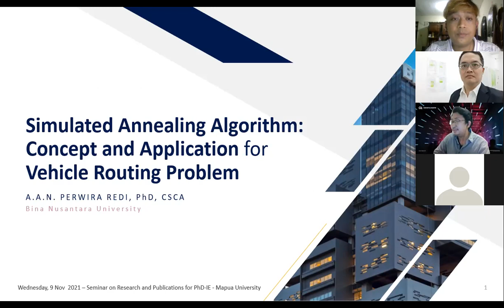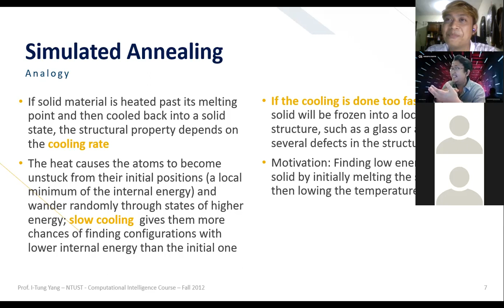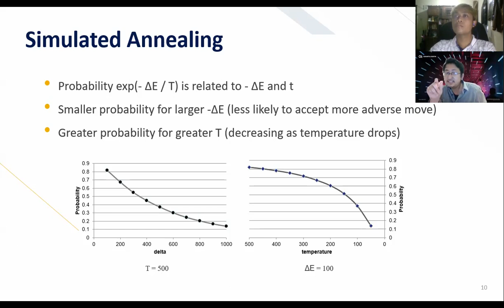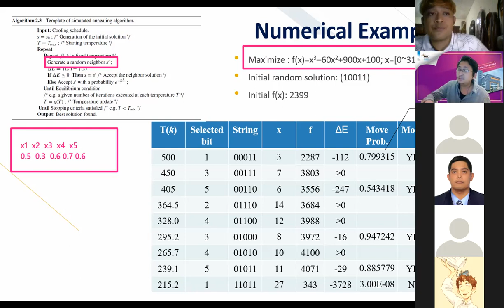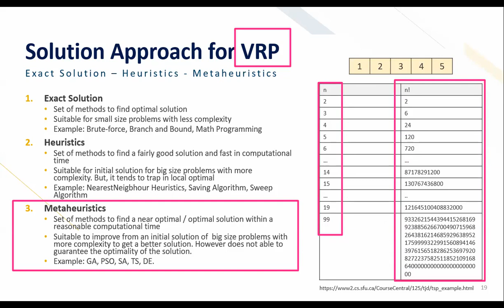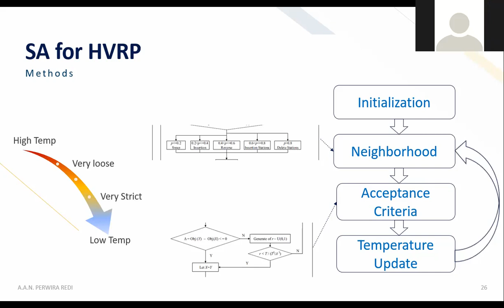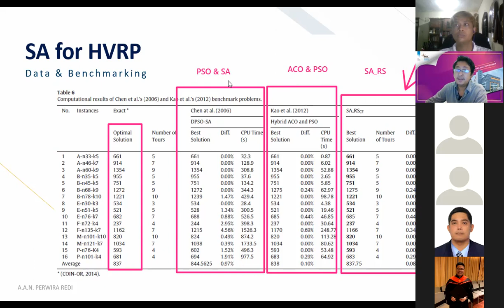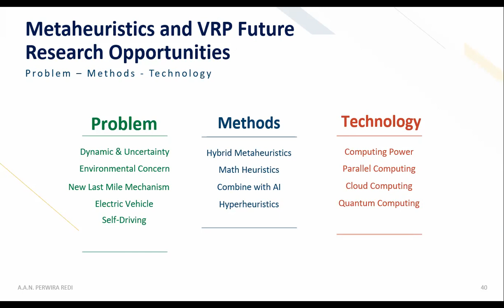IE398 - Week 1. Simulated Annealing